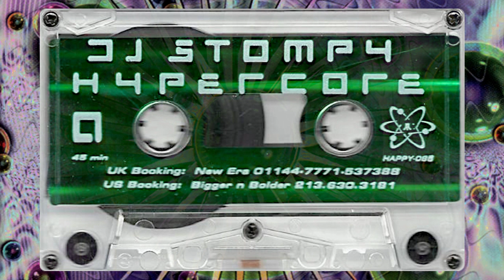DJ STOMPY – HYPERCORE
happy hardcore / breakbeat 1999 mix tape from pure acid

SIDE A /// 0:00
SIDE B /// 43:25